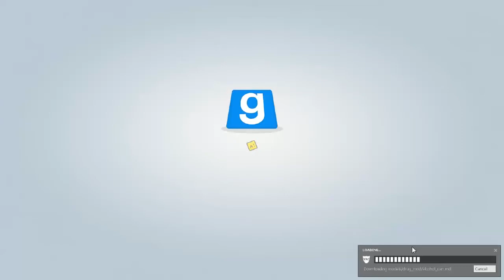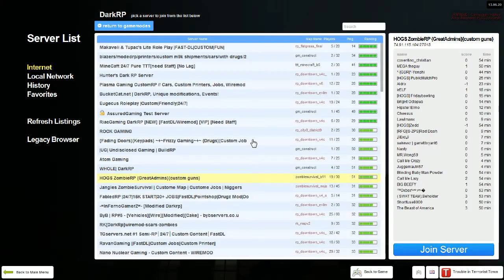gmod roleplay gameplay ep 2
if you would like to help and get a shout out please donate

yay i got partnerd with rpm

hey guys im a gamer who play lotz and lotz of games i upload allmost every day im a guy
sometimes one of my videos may have desync but most of the time it wont
i play many different games mostly awesome shooty games and stealth games or maybe sometimes strategy games
it helps allot if you donat so i can get better equitment so i can
produce better videos and gameplays even 5 dollers helps allot

i use fraps to record

hey guys hope u like this video i recorded this with my dazzle or with my dxtory
psn name silentspecops
xbl name BubblegumTable7
ad me if u like my vids i do play with my fans
no coppyright intended

war kill sniping with style xbox360 dazzle fun gameplay render 480p machine gun many awesome gaming life nob noob newbie epic uns rocket cop good evil pie chocolat fail sniper helicopter crash pizzzzzzaaaa walkthrough may not complete yt:stretch=16:9 some times scary firearms tactictal greeeaaatest in world gta robber halo bo2 call of duty saints row the third kid friendly no swearing commentary medal honor warfighter
fraps mw3 fallout 3 grand theft auto 5 call of duty ghosts
halo 4 half life 2 half life 1 moab free for all gaming till laming lol
random canada america school is borring